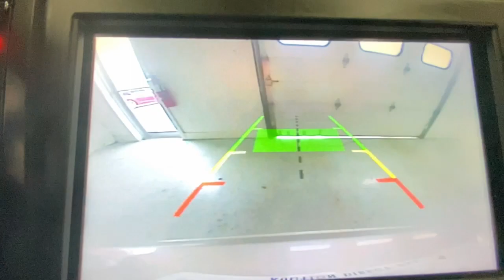2015 Lincoln MKC Rochester, Victor, Pittsford, Webster, Spencerport, NY VTO46892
Tan Used 2015 Lincoln MKC  available in Rochester, New York at Auction Direct USA Rochester. Servicing the Victor, Pittsford, Webster, Spencerport, NY area.